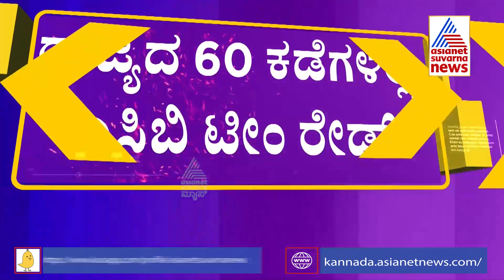ಬೆಳ್ಳಂಬೆಳಗ್ಗೆಯೇ ಭ್ರಷ್ಟರಿಗೆ ಶಾಕ್ ಕೊಟ್ಟ ಎಸಿಬಿ..!| ಮಂಡ್ಯ EE ಶ್ರೀನಿವಾಸ್ ಕೆ ಮನೆ ಮೇಲೆ ಎಸಿಬಿ ದಾಳಿ..!